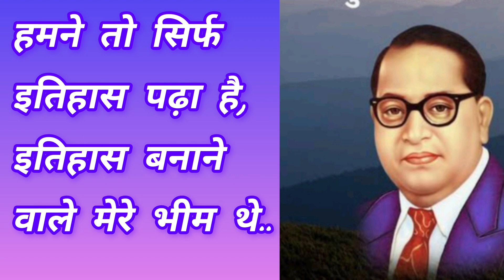डॉ भीमराव अम्बेडकर की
बाबा तेरी कलम के बल पर हम राज करते हैं. डॉ भीमराव अंबेडकर की